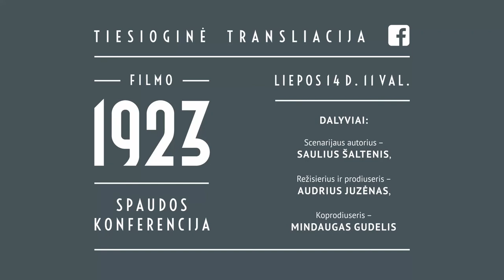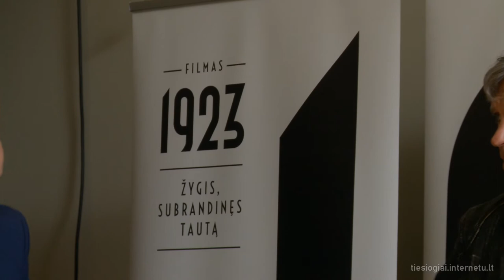Filmo "1923" spaudos konferencija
Naujas lietuviškas kino filmas. A. Juzėno ir S. Šaltenio tandemas praskleis Klaipėdos krašto 100-mečiui paminėti skirto filmo užkulisius

Klaipėdos I. Simonaitytės bibliotekoje režisierius Audrius Juzėnas ir dramaturgas, rašytojas Saulius Šaltenis, kartu su Klaipėdos krašto istoriku prof. dr. Vygantu Vareikiu, projekto rėmėju AB „Limarko laivininkystės kompanijos“ vadovu Vytautu Lygnugariu bei idėjos autoriumi, koprodiuseriu Mindaugu Gudeliu pristatys jau dabar amžiaus projektu tituluojamą istorinį įtempto siužeto filmą „1923“.

Dalyvius kalbins nacionalinės premijos laureatas, kino aktorius Darius Meškauskas.